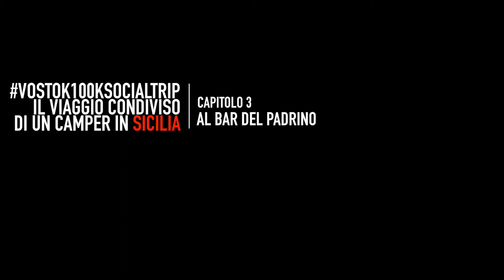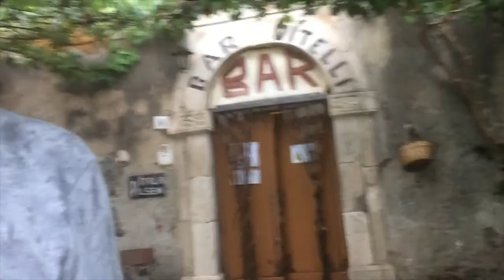Al bar del padrino - #03 Un camper in Sicilia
La prima tappa del mio viaggio in camper è il Bar Vitelli, a Savoca, reso famoso dal film "Il Padrino".
La tappa è stata segnalata da molti fan del progetto Vostok100k.
vostok100ksocialtrip è il mio primo viaggio costruito e condiviso con la community.